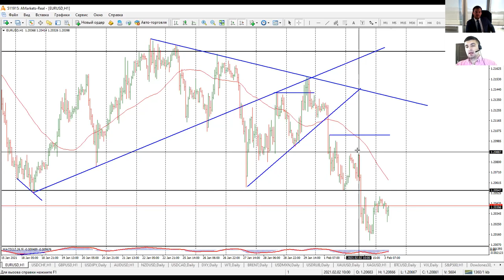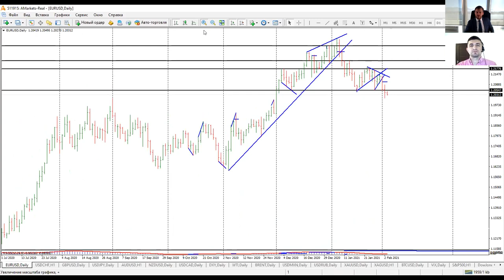Артем Деев vs Виталий Кухта: торговые идеи по EUR/USD, DXY, Brent, GBP/USD и XAU/USD | AMarkets